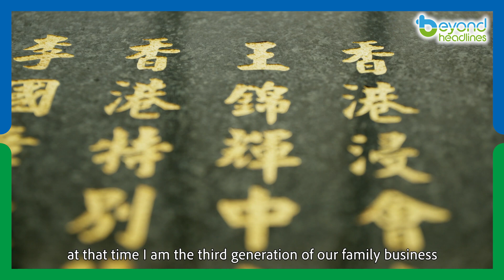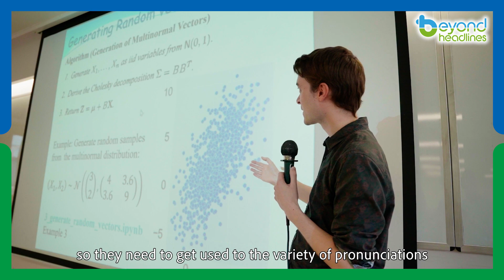【The China Venture】EP6: A Builder in Life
From Hong Kong to Greater Bay Area, from building schools to building people, Ivan Wong tells you his story as to how his life path has changed from a successor of a builder family to an educator and life mentor. Why he is so passionate about promoting STEAM education? What blueprint does he have for building the younger generation and the community?